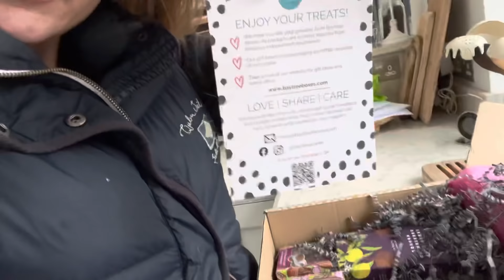The February Files :: Day 16 :: Goodies and Giveaway